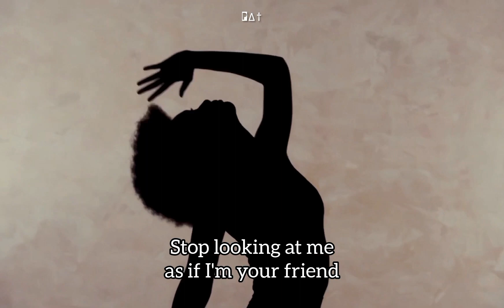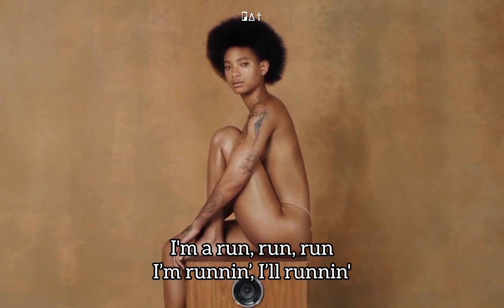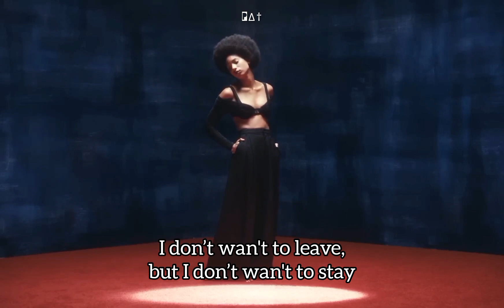Willow - run! (Lyric)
9th song from the 6th studio album "empathogen" by singer-songwriter Willow Smith!

I started this channel a while back and I have few subscribers. I plan to subtitle more albums, release covers and one day my original songs. Y'all can all find me through @ipatrickmagalhaes on Facebook, Instagram, Tumblr, TikTok & Kwai. Help me by sharing with your friends to make art reach who it has to reach! ♡